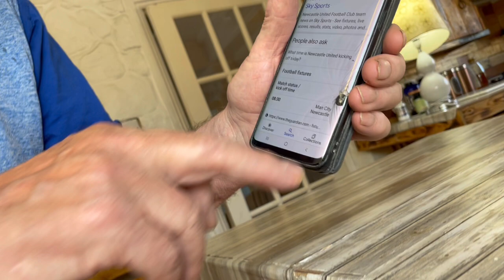Les Cal and Angry Bob - Episode 4 - The Peach Melbur